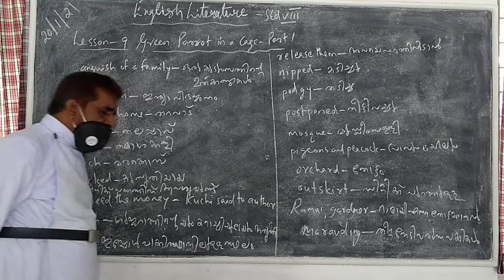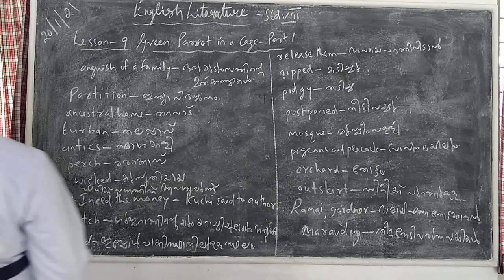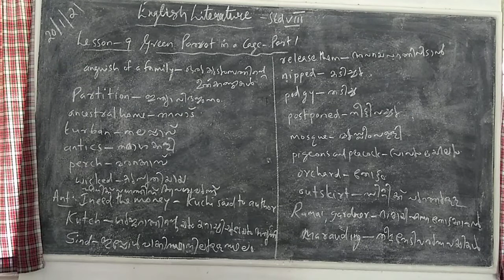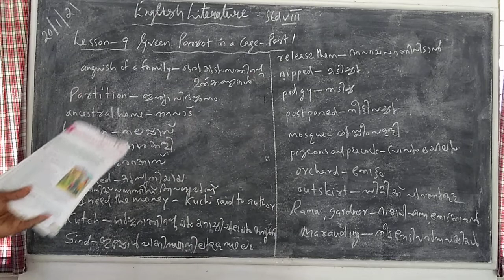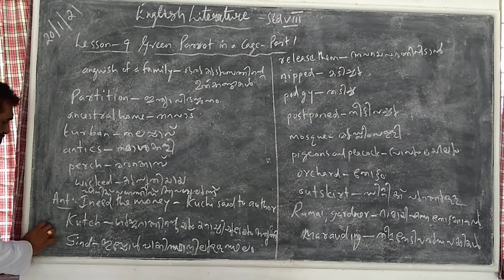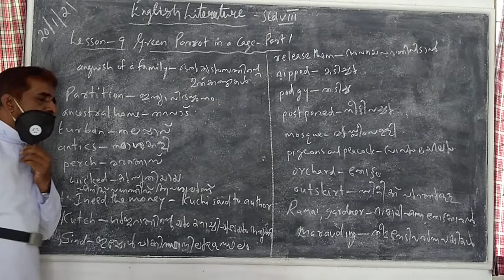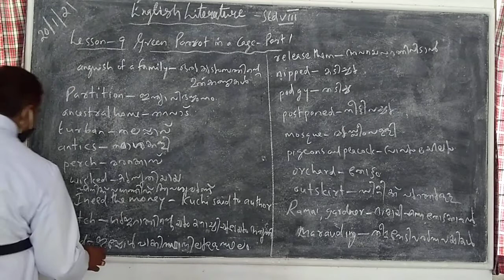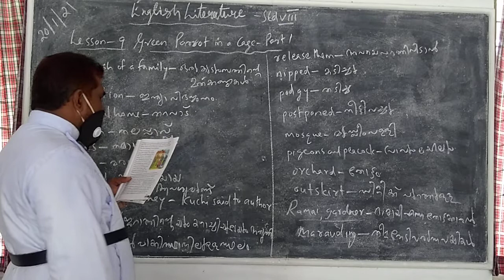English Literature Std 8 Lesson 9 Green 🐦 Parrots in a Cage